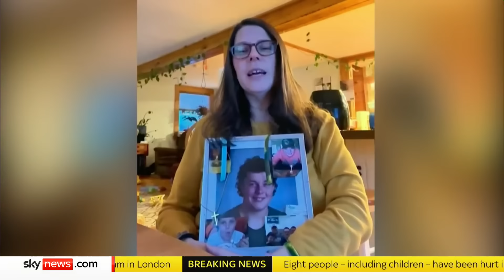Mark Zuckerberg apologises to families of social media victims at senate hearing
Mark Zuckerberg has apologised to parents whose children have died following exploitation or harassment on social media during a hearing in Congress.

The Meta founder was being questioned by senators alongside the Chief Executives of X, TikTok, Snap and Discord. At one point they were told they had "blood on their hands".

The bosses were being pushed on their company's efforts to stop the exploitation of children online as the pressure to regulate social media in the United States intensifies.